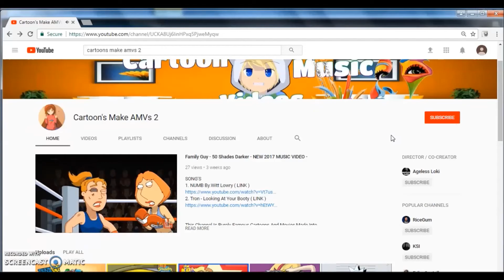DONT CRY! Sad Cartoon Tribute (AMV) ft. Adventure Time, Star Vs The Forces Of Evil, & More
VIDEO FOOTAGE
1. Adventure Time
2.Star Vs The Forces Of Evil
3.Spongebob Square Pants
4.Gravity Falls
5.OK.KO Lets Be Hero's
SONG: Human Christina PerriMadilyn Bailey (Acoustic Version)